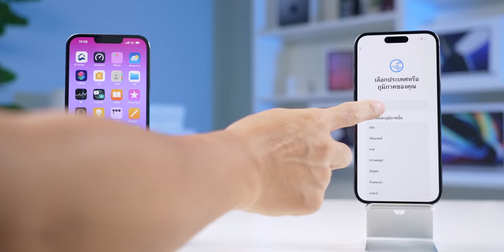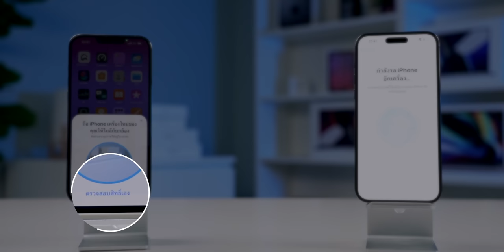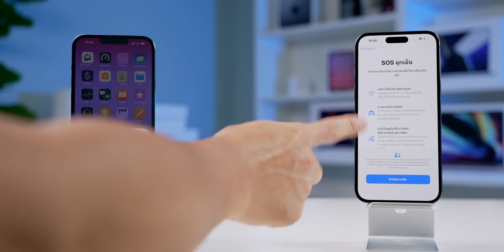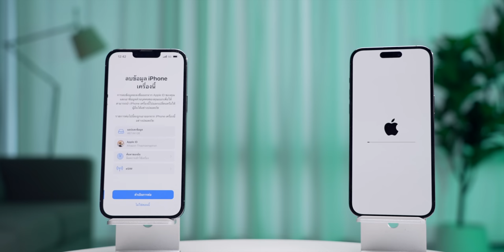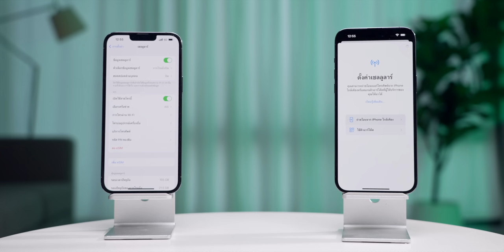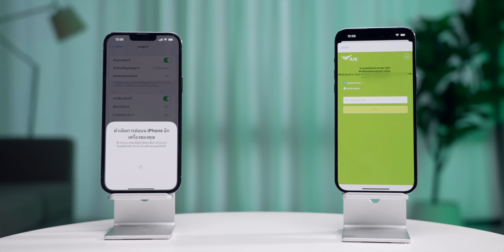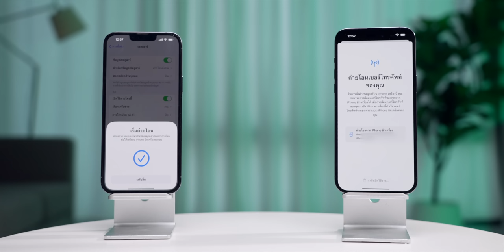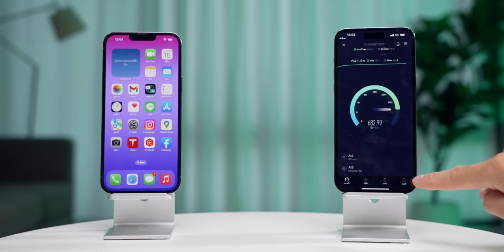ย้ายข้อมูลจาก iPhone 13 หรือเก่ากว่าไป iPhone 14 ข้อมูลครบ ทำเองไม่ต้องใช้คอม | iMoD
แนะนำย้ายข้อมูลจาก iPhone 13 หรือเก่ากว่าไป iPhone 14 ข้อมูลครบ ทั้งรายชื่อ รูปถ่าย คลิปวิดีโอ แอป LINE หรือแม้กระทั่ง eSIM ก็ทำได้ง่าย ๆ ด้วยตัวเองโดยไม่ต้องใช้คอมพิวเตอร์
✅ เลือกหัวข้อ
00:00 - Intro
00:20 - สิ่งที่ควรทราบ
02:05 - ขั้นตอนการย้ายข้อมูล
05:52 - การย้าย eSIM (ทดสอบกับ AIS)

🔴 ข้อมูลที่เกี่ยวข้อง
ย้ายข้อมูลจาก iPhone 6 และใหม่กว่าไป iPhone 13 ข้อมูลไม่หาย ไม่ต้องใช้คอมฯ